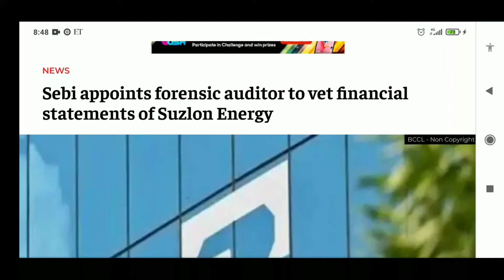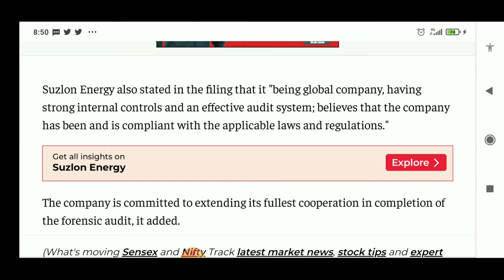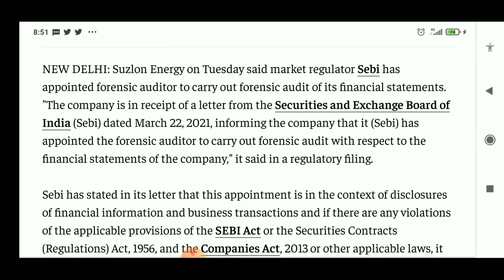Suzlon Energy Latest News